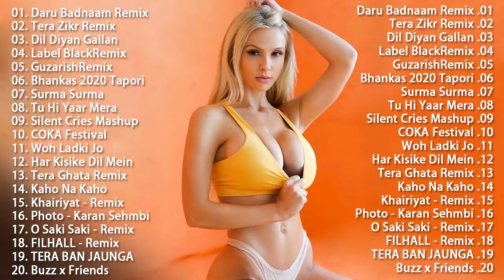Top 100 Bollywood Hindi Remix Songs 2020 | Best of Bollywood Hindi Love Song | Feel Good Hindi songs